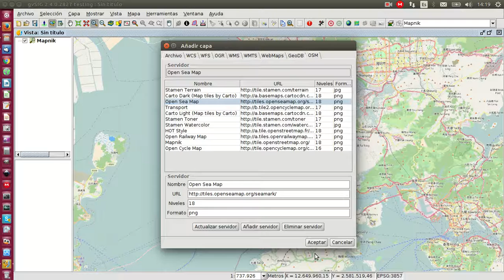OpenSeaMap in gvSIG